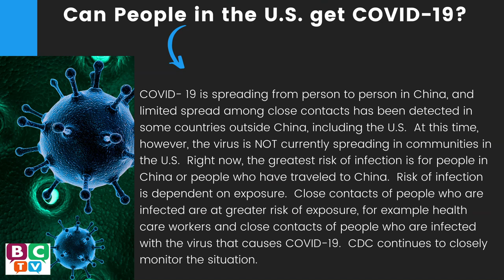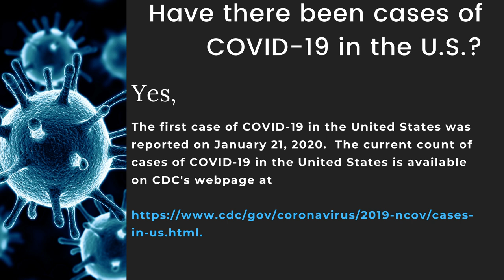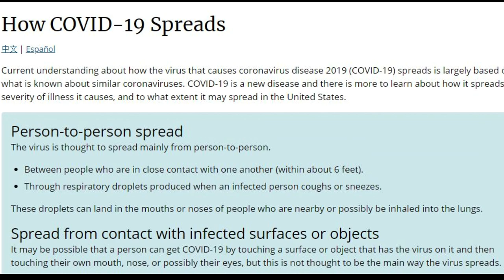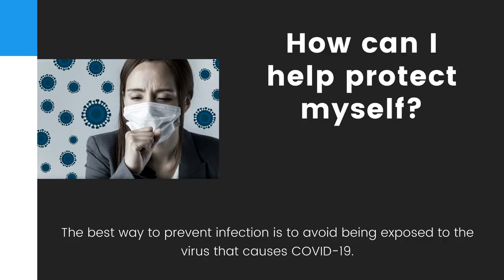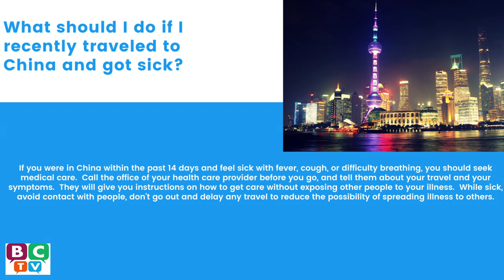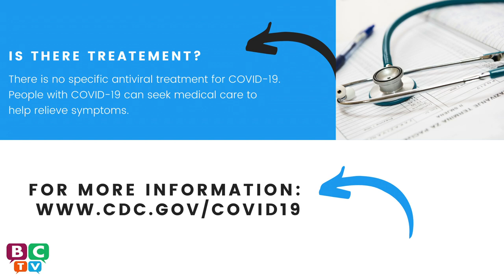Town of Berwick Update on Coronavirus (COVID19)